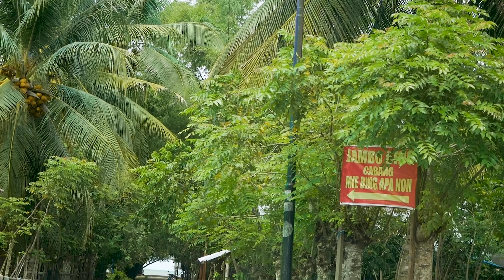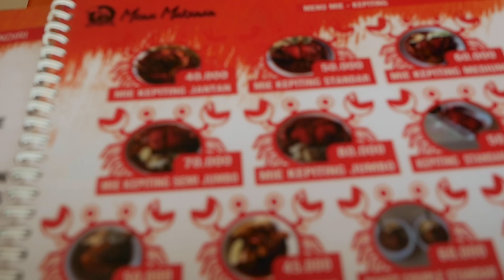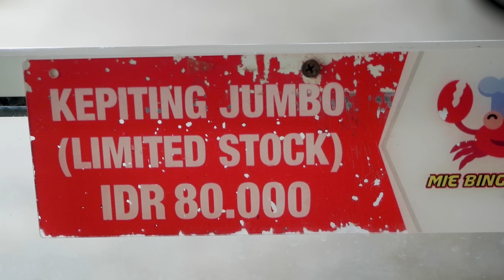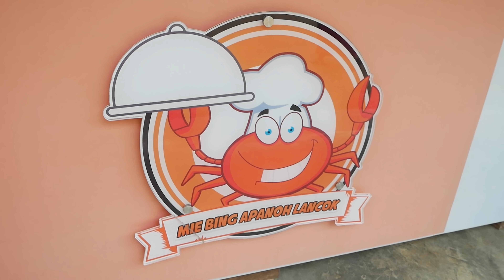Telur Kepitingnya Padat - Mie Bieng Apa Noh Lancok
Mie Kepiting Telur Apa Noh Lancok

Mie Aceh
Mie Kepiting Lhokseumawe